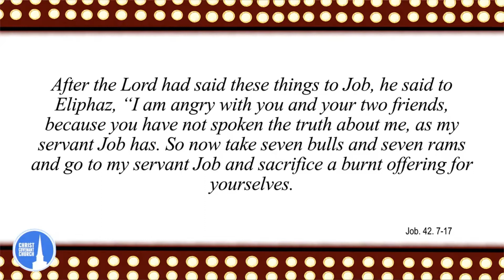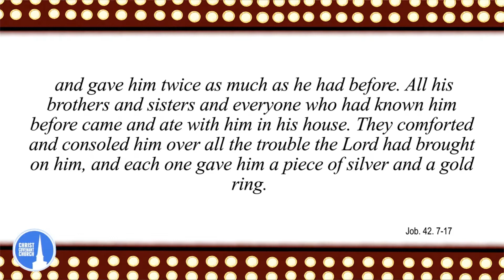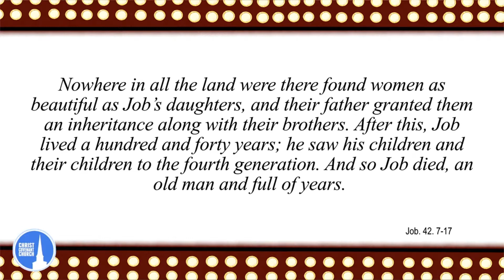Act 9 Sermon Only